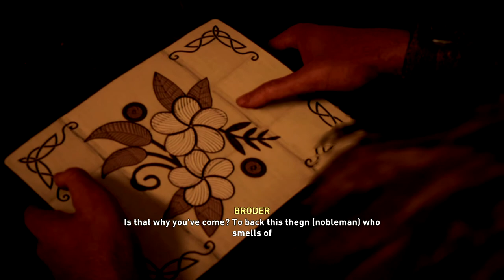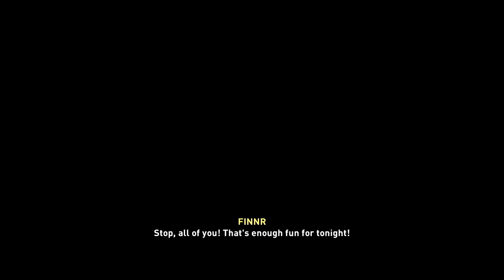We ALL Hit Like Girls... (Assassin’s Creed: Valhalla - Story Time! - Episode 18)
Episode 18
Bunch of pansies!

Timeline: